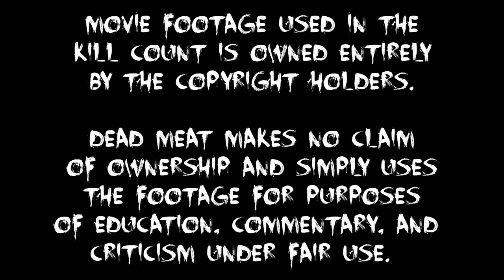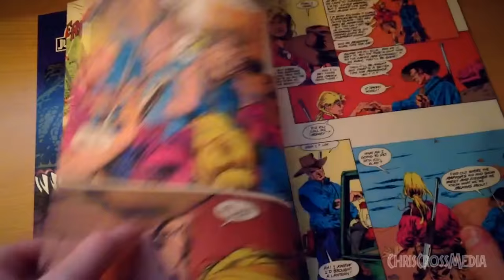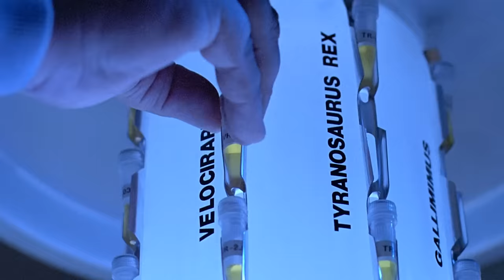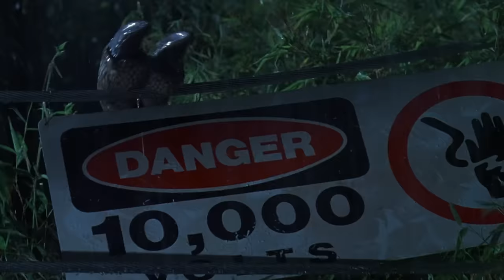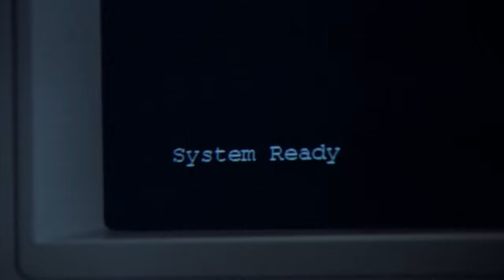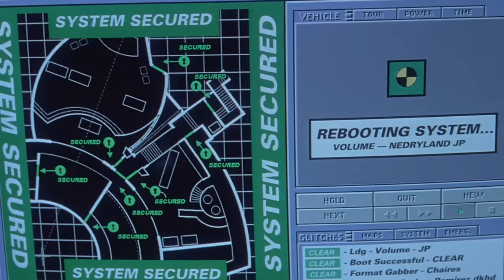Jurassic Park (1993) KILL COUNT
Ian Malcolm FunKo POP!
Jurassic Park tee

MUSIC!!